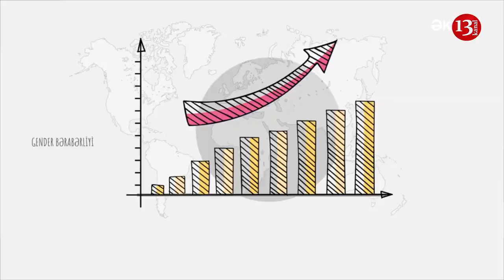Azərbaycanda "ATALAR MƏKTƏBİ" yaradılır; Atalar az işləyib, övladlarına DAHA ÇOX VAXT AYIRACAQ